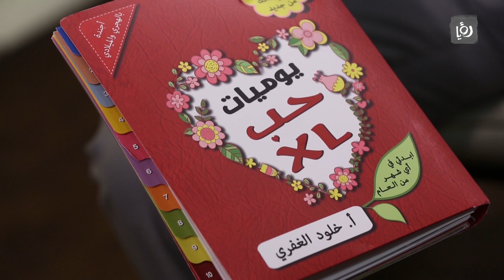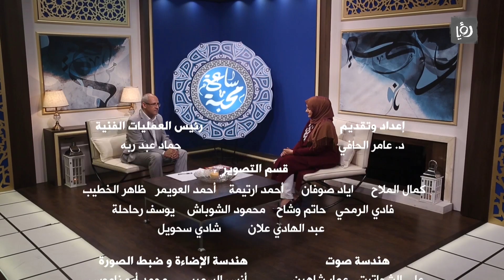خلود الغفري - لغات الحب - ساعة محبة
يتناول البرنامج مجموعة من المفاهيم والمواضيع الاجتماعية والاخلاقية والروحية التي تلامس هموم الناس في ضوء الفكر الاسلامي المستنير وقيمه الروحية السامية.

يقدمه الدكتور عامر الحافي - استاذ الاديان في جامعة آل البيت.